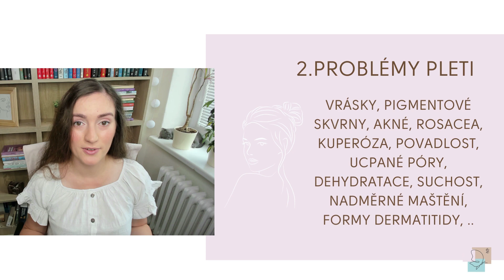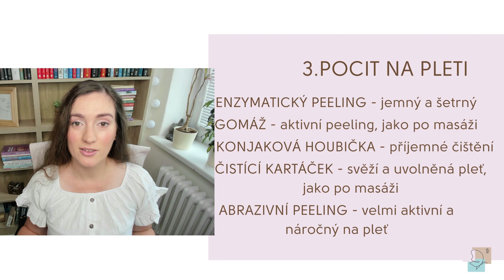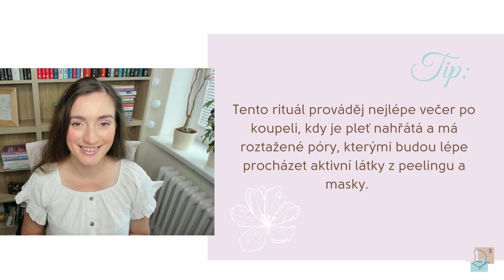PEELINGY A MASKY - Doplňková péče o pleť